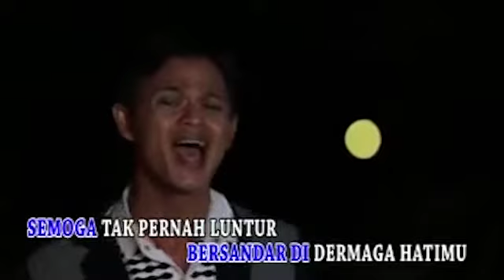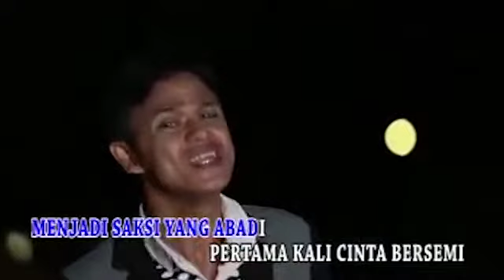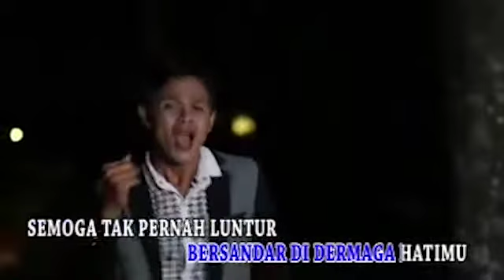Cinta Bersemi di Ampera| Ryan Palma |Cipt Husien Ali |Arr Tisna Maulana